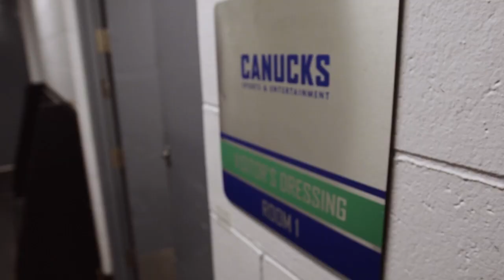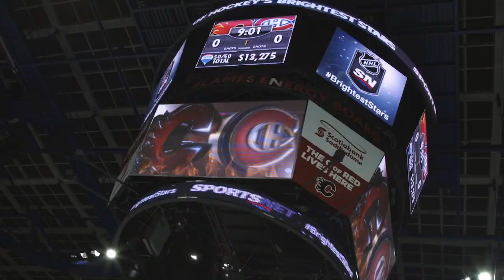24CH: Season 5, Episode 16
This week, 24CH and the new-look Canadiens take a road trip to the Canadian prairies, with a pit stop in New York along the way. The Rangers look for a first win in three tries so far against Montreal in 2016-17. We also follow mic’d-up assistant coach Jean-Jacques Daigneault as he implements systems for the new arrivals at practice. Later, Montreal and Vancouver face off in a goaltenders duel, before the Habs travel to Calgary and try not to get burned by the Flames.